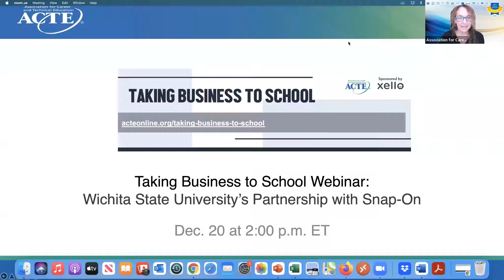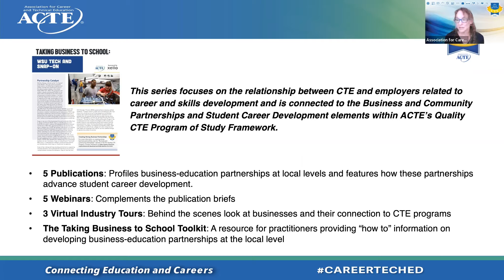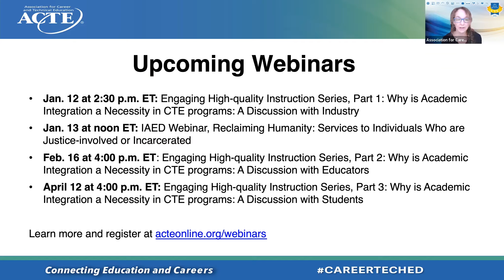Taking Business to School: Wichita State University’s partnershi with Snap On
Wichita State University Campus of Applied Sciences and Technology (WSU Tech) and Snap-on have collaborated to implement a high-quality, innovative aviation training program, National Center for Aviation Training (NCAT) at WSU Tech.